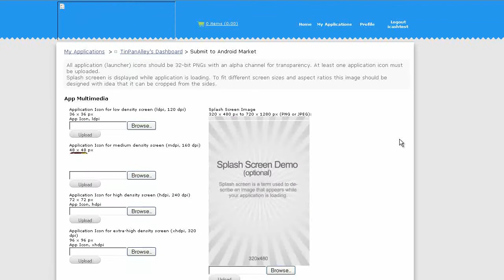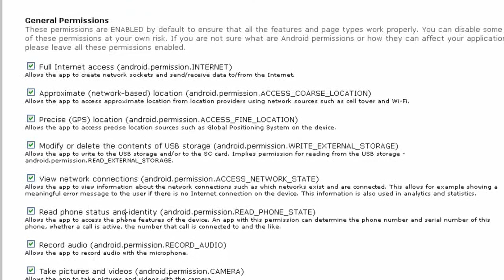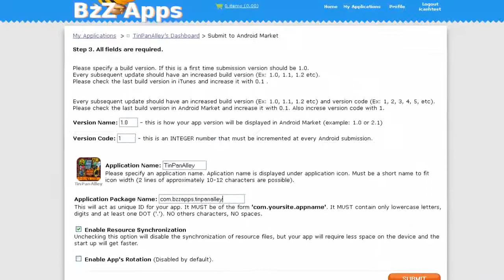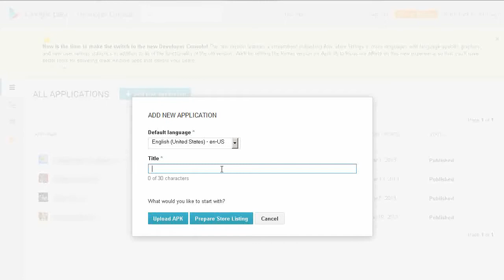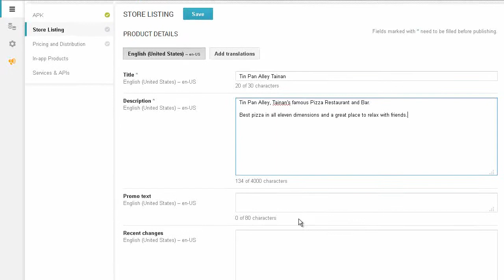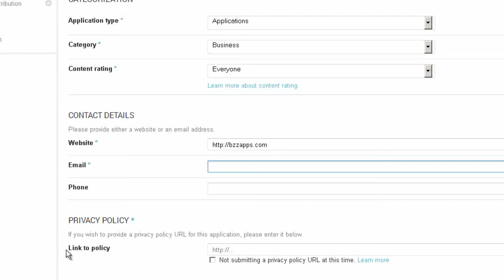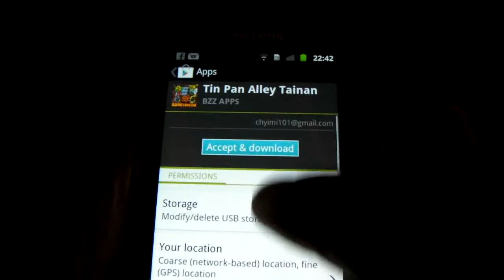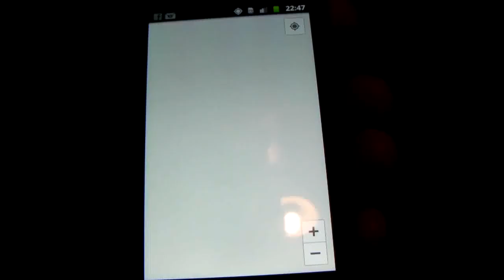Building A Restaurant Bar App - Part 3 - Publishing Your App to Google Play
Mobile App Builder for iOS, Android and Webapps.
Discover how easy it is to get started as a pro app developer

In this video we are going to publish our Restaurant Bar application to Google Play.